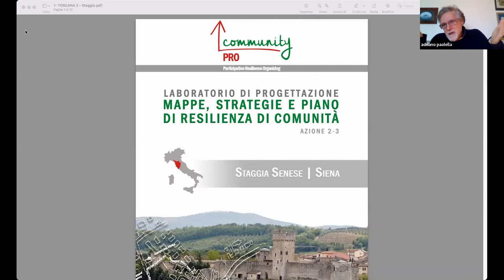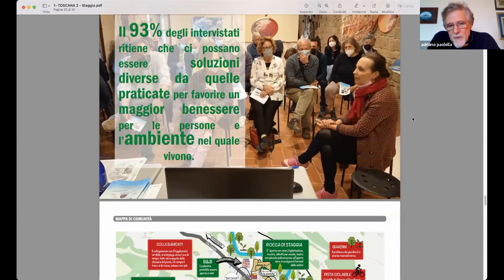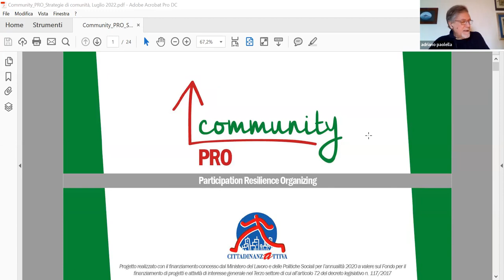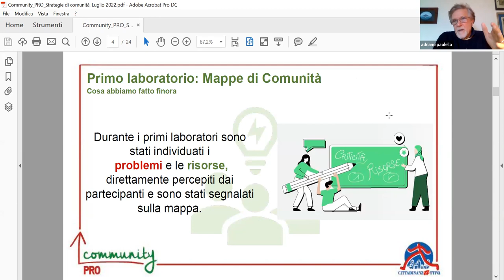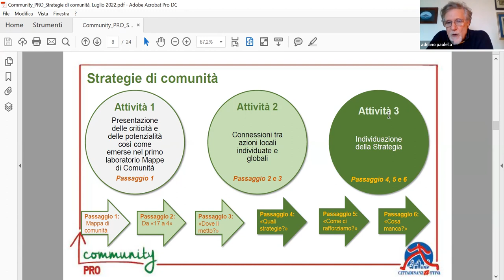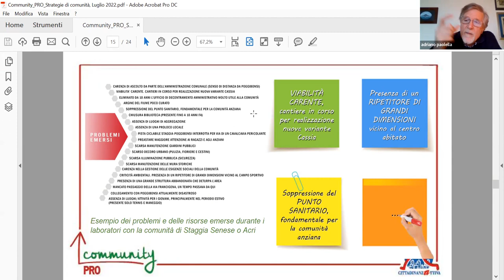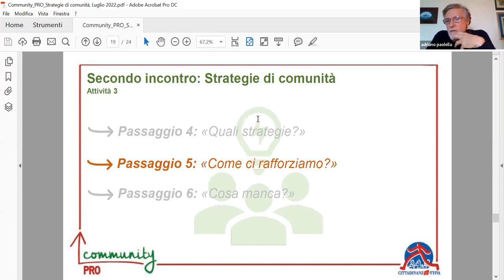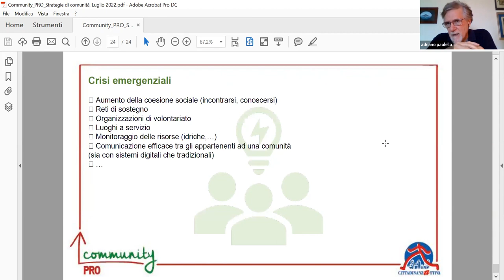Community PRO - Gruppo 5, 2.8.22 – Basilicata, F.V.G., Marche, Molise, Puglia